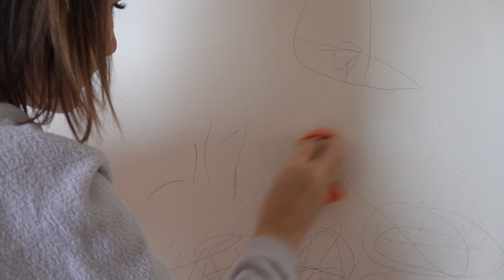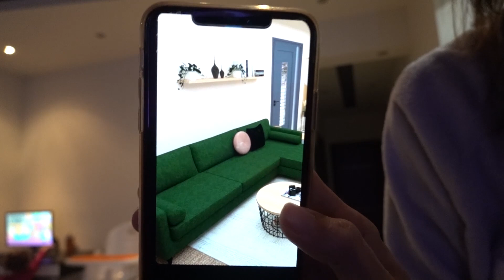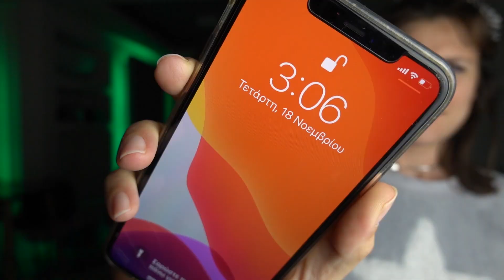Vlogdown ημέρα 9η | Πως καθαρίζει το μολύβι απο τον τοίχο | life hacks | Vanessa Mi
✨TikTok Vanessa: @vanessami_
✨TikTok Gatsou: @the_gatsou

🎬Στο σημερινό βίντεο: Κάνουμε διάφορα πειράματα για να καθαρίσουμε τον τοίχο απο τις μολυβιές της Κασσάνδρας. Ο Γάτσου φτιάχνει κοντοσούβλι με τρία διαφορετικά είδη κρέατος και βγάζουμε έξω την παπουτσοθήκη και το τραπεζάκι. Περιμένω στα σχόλια την γνώμη σας για τον καναπέ.

Σας ❤️,
Σας 💋,
Σας 👋,
Ααααντι γειά!!!

📦Για να μας στείλετε fan mail: Προς Vanessa Mi Channel
                                                           Τ.Θ.110
                                                           Παστίδα 85101
                                                           Ρόδος